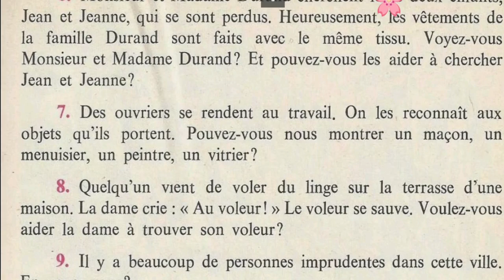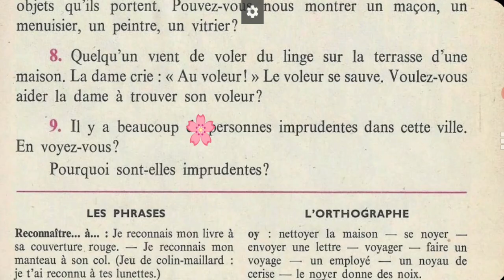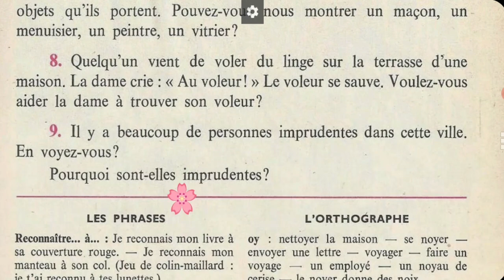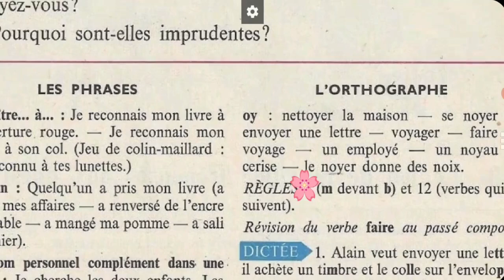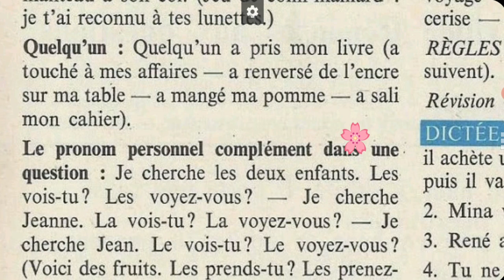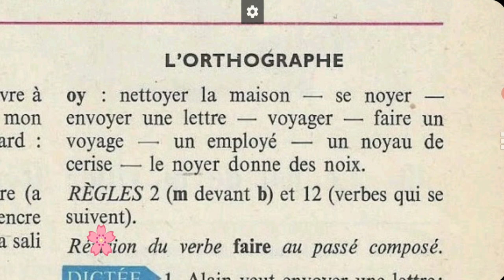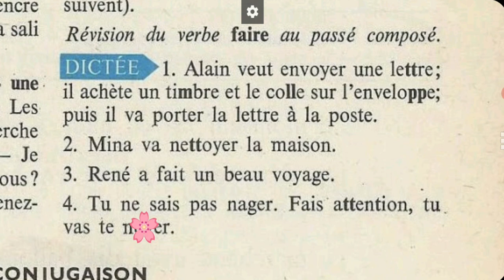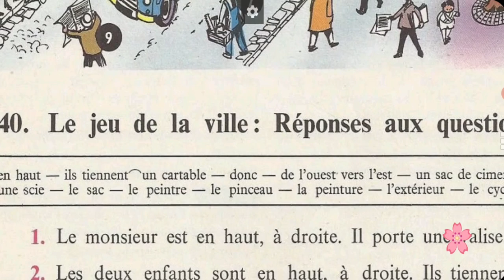Bien lire et comprendre 4ème, notre jeu : la ville